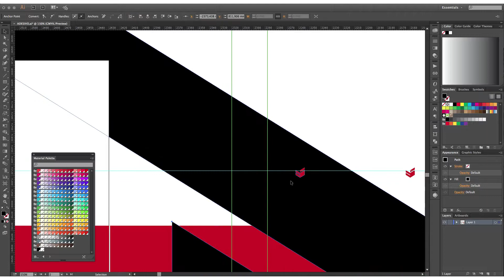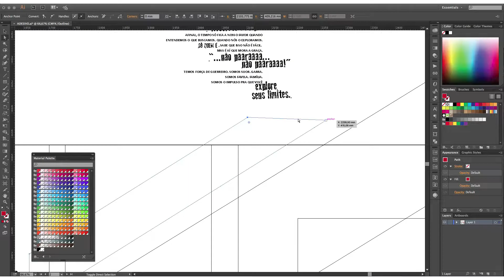UNDERBOX chilli360 case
Case da criação da marca e identidade da Underbox Fitness. Box de atividades de alta performance (MMT / Crossfit).